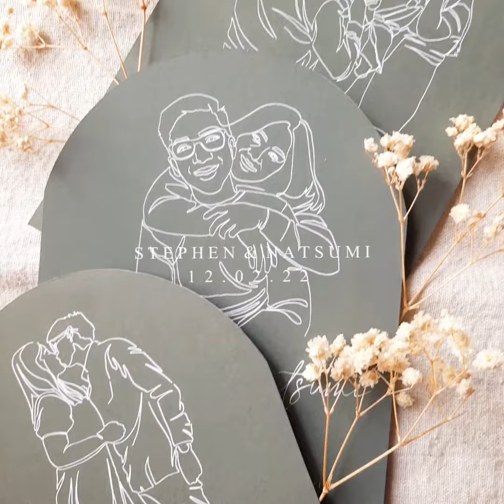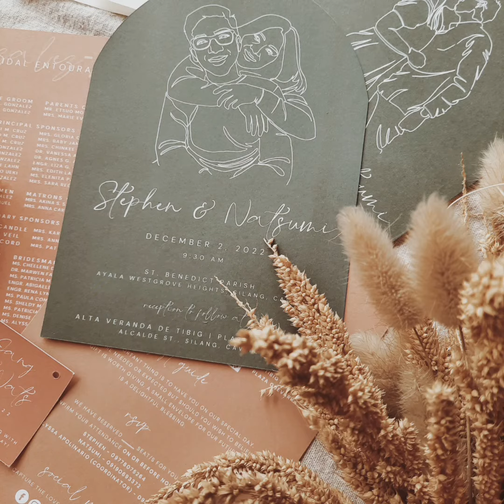stephen & natsumi | modern rustic autumn wedding invites | AN Designs Studio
TIKTOK ACCOUNT: AN Designs Studio (@an.designsstudio)

AN Designs Studio | serving you with handmade designs and hand-lettered treats since 2016